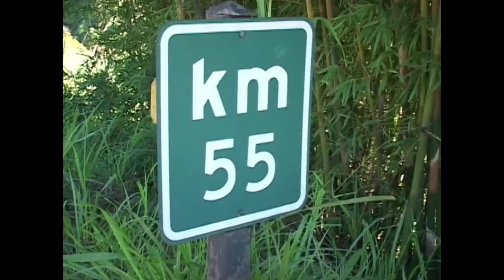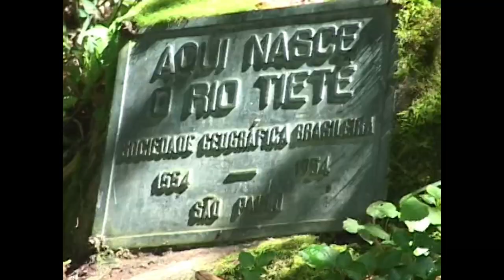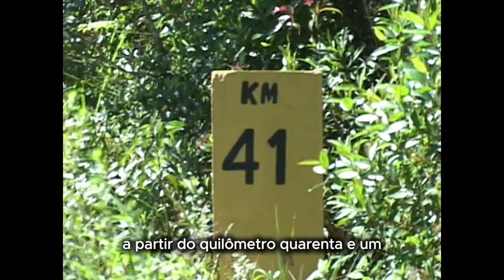Estrada Interdiária - Nascente do Tietê